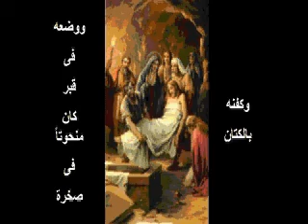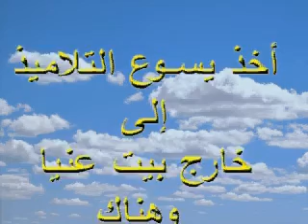من الصلب إلى الصعود